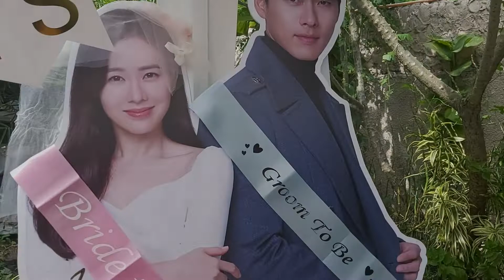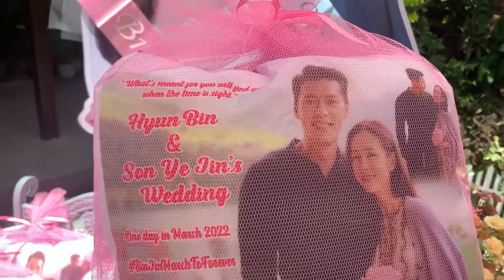BinjinPH celebrated Binjin's Wedding with Hyun Bin and Son Ye Jin!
Last March 27, we celebrated Binjin's wedding. It was short yet fun and we are all had a great time. As Binjin announced they wedding, fans were happy and excited that most fanpages celebrated their union in advance.

And this is how we, Binjin PH celebrated Binjin's wedding. 😍😊